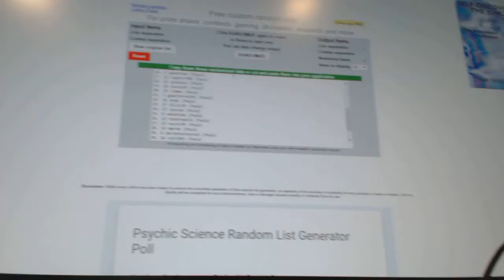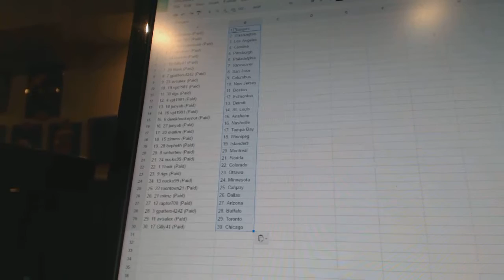Team Randoms - C&C GB #6863